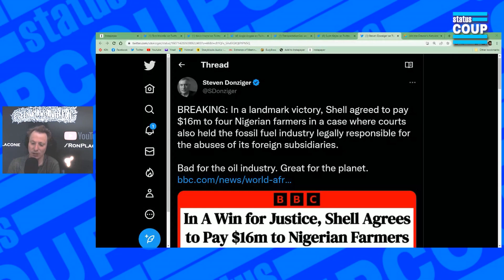Steven Donziger Reacts to Shell Paying Historic $16 Million to Nigerian Farmers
Steven Donziger (@SDonziger on Twitter) Joins Ron Placone to discuss the historic $16 million settlement Shell has to pay to Nigerian Farmers.

Ron Placone | @RonPlacone on Youtube | @RonPlacone on Twitter